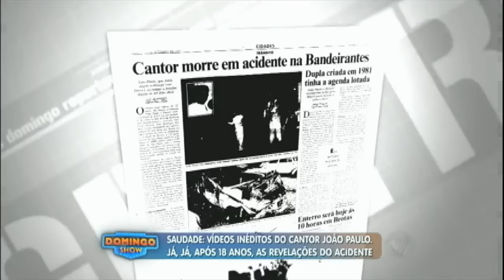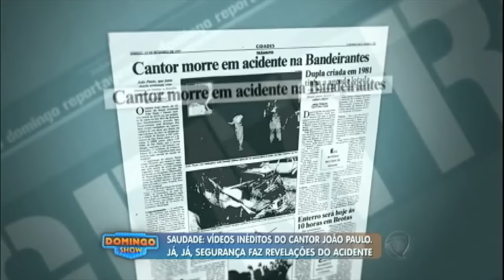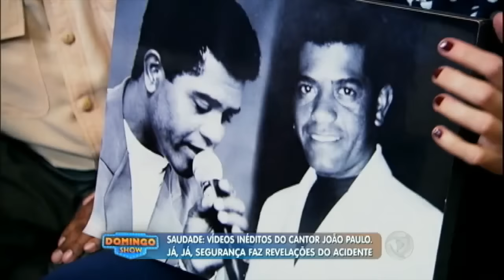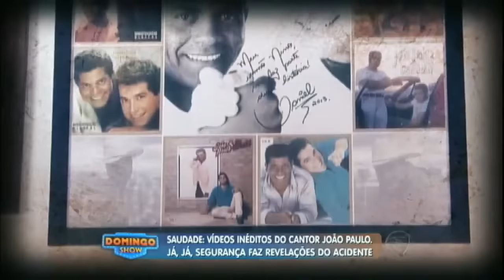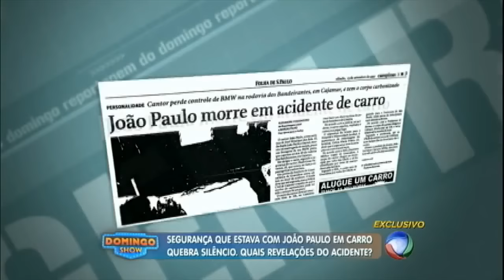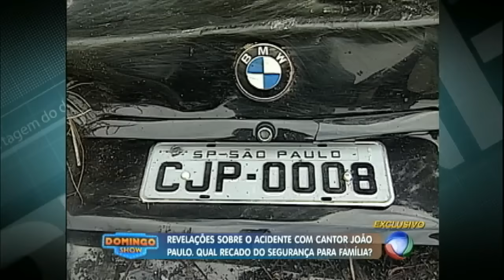Saudade: cantor João Paulo é lembrado no Domingo Show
O cantor que fez dupla com o sertanejo Daniel deixou muita saudade.